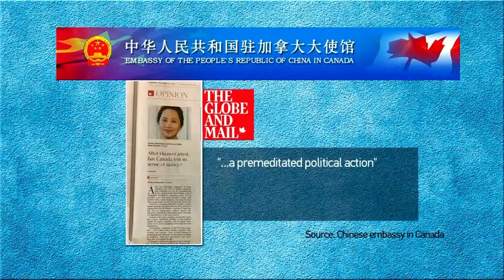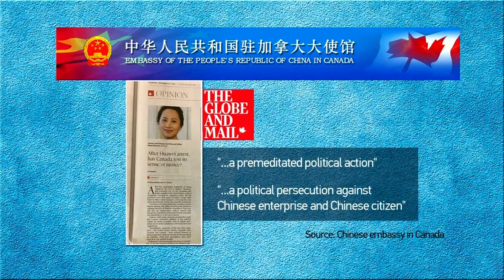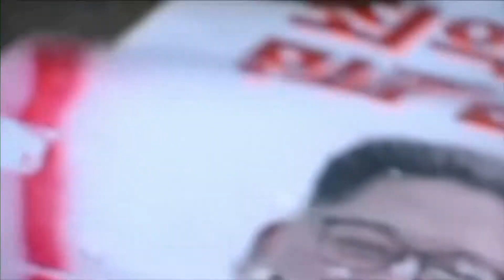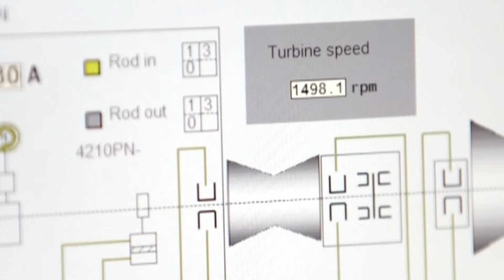VIETV News 24h Dec 15 2018 Part 1